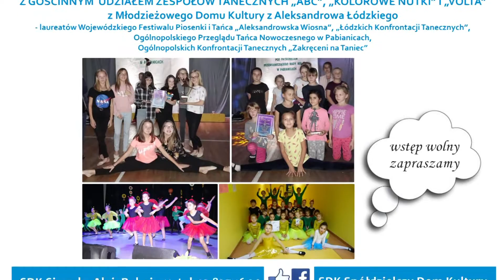Rewia Talentów 2020 - ogłoszenie